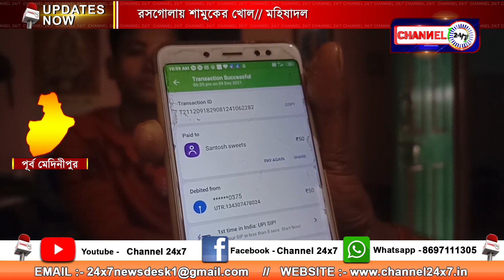snail shell in Rasgolla